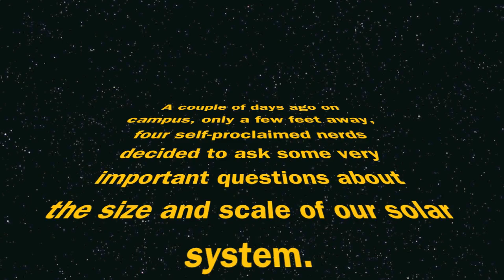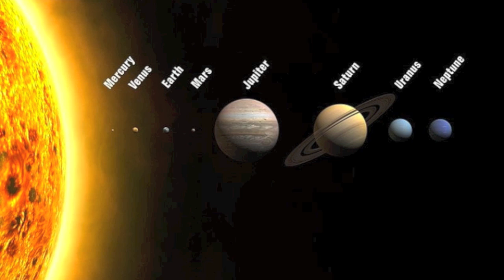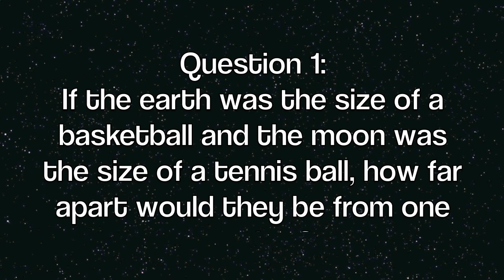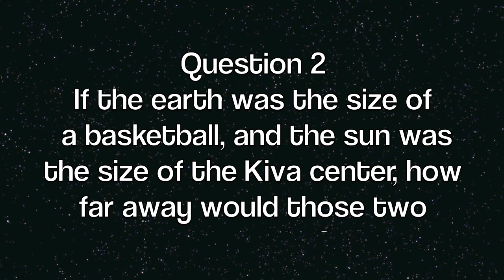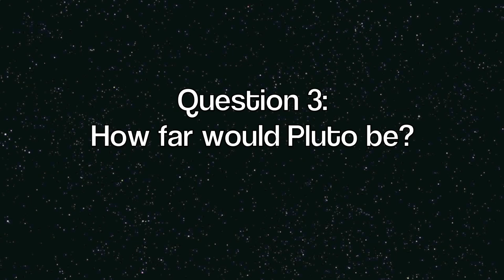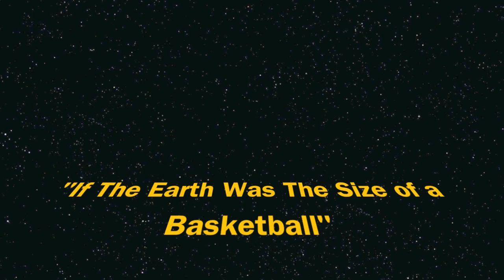If The Earth Was The Size of a Basketball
We go around campus at Michigan State University and ask students and instructors about the size and scale of our solar system.